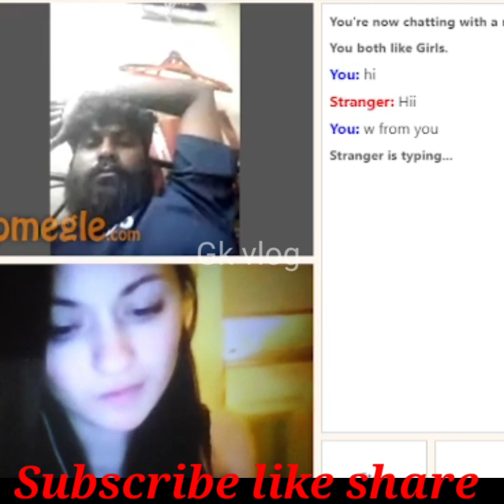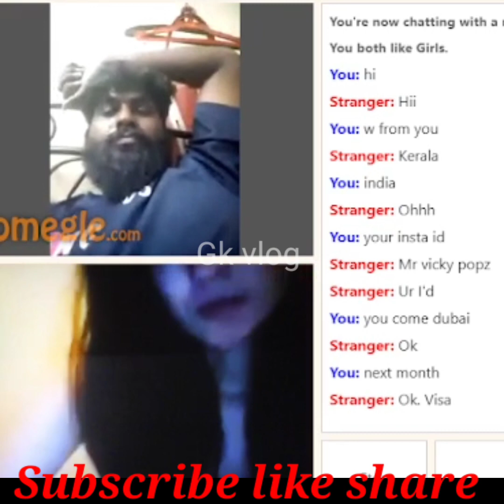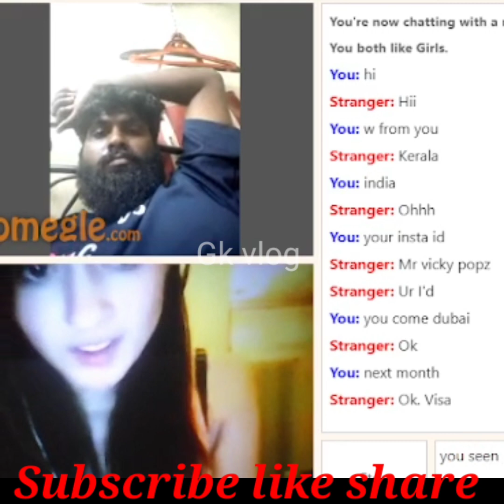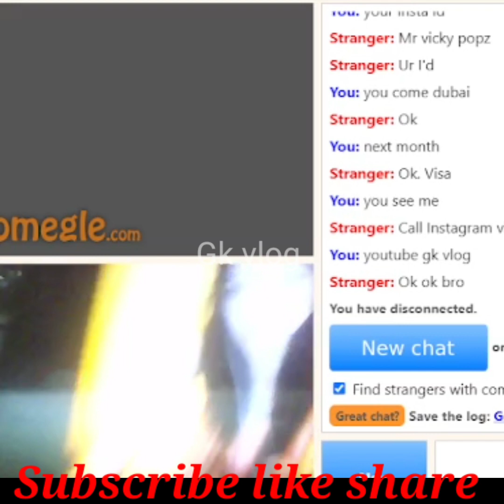आज मिल गई मुझे सपनों की रानी आ मुझे तुमसे प्यार करना है आप शादी में omagle prank online live